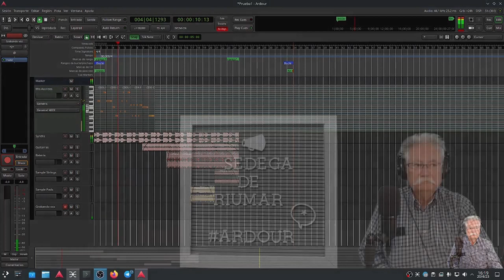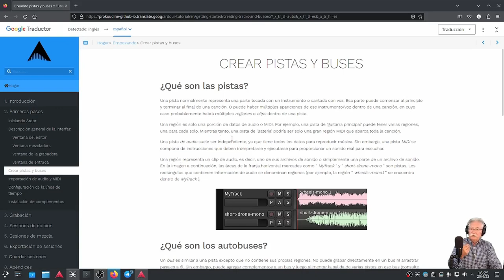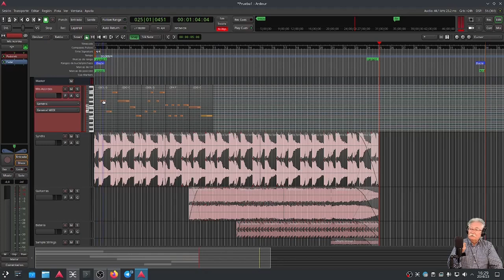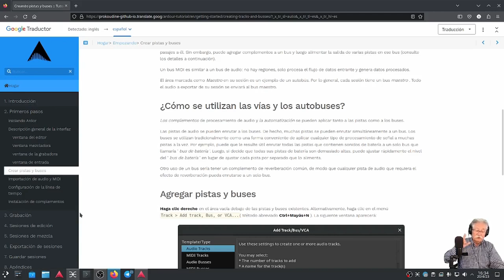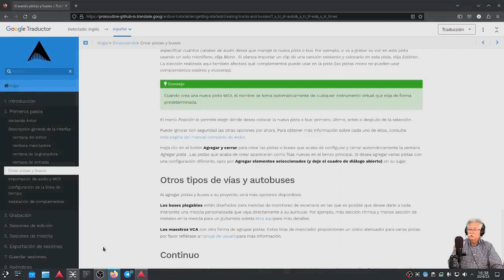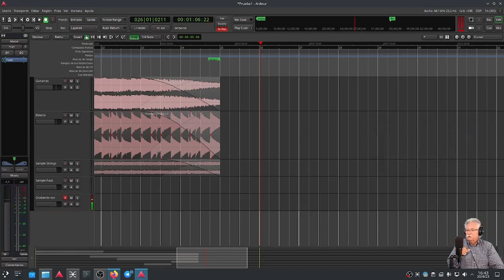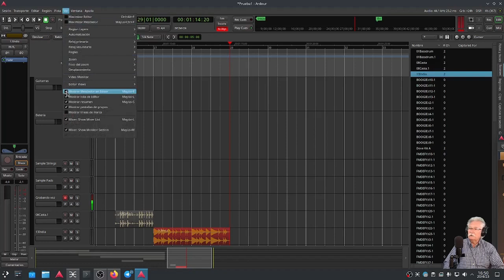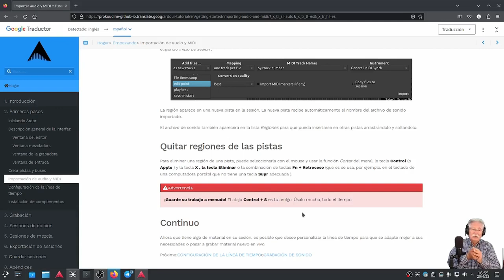Capítulo 2. Siguiendo el Manual de Ardour. Crear Pistas y Buses. Importar Audio y MIDI.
En "Siguiendo el Manual de Ardour", veremos como se crean pistas y buses, diferencias entre una pista de audio y una pista MIDI, componentes básicos de una pista, que es un BUS  y usos de los mismos. Veremos  tres métodos para importar muestras de audio e insertarlas en  nuestro proyecto. También veremos como importar un archivo MIDI e insertarlo en nuestro Proyecto.
Para realizar estos vídeos se ha utilizado:
Distro KDE neon 5.27.4
Focusrite 4i4 3ª generación.
Monitores de audio Yamaha HS8
Ardour 7.3
Entorno de KXStudio, Calf, TAL y u-he.
OBS 29.0.2 (Flatpak)
Carla, Qpwgraph o Helvum. (Patchbay)
Yabridge 5.0.4 con Wine Staging 8.6.0 (Proporciona compatibilidad a VST procedentes de Windows: Key Rig de M-Audio, Super Spook Keys, TDR, etc. ).